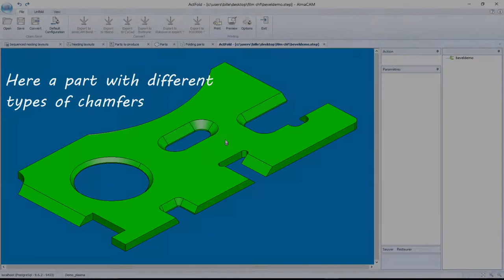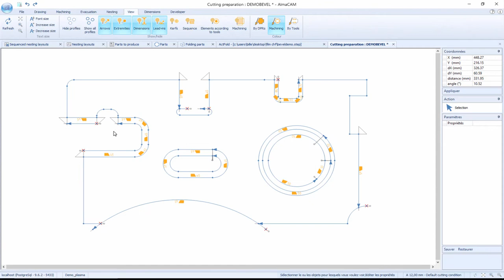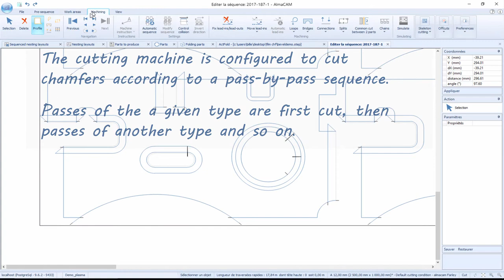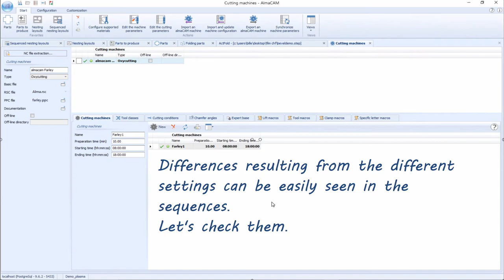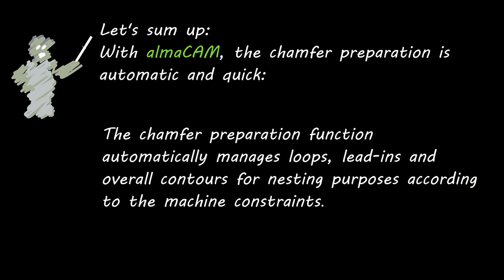Chamfer/Bevel programming with almaCAM sheet metal software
almaCAM enables you to program chamfers or bevels in full automatic mode and manages all the parameters to optimally process them according to your machine constraints, for the best cutting results.